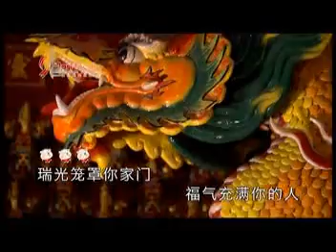M-Girls 四个女生 2015 - 龙马精神 Long Ma Jing Shen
This album was released which is included M-Girls 四个女生 1998 Version as bonus track and mass released it at Indonesia in VCD format (which is DVD Version was converted to VCD) without karaoke.

Title : 龙马精神 Long Ma Jing Shen
Singer : 四个女生 M-Girls
Members of M-Girls are:
- 王雪晶 (Crystal Ong / Wang Xue Jing)
- 庄群施 (Queenzy Cheng / Zhuang Qun Shi)
- 燕子 (Cassandra Chin / Yan Zi)
- 阿妮 / 妮妮 (Angeline Khoo / Ni Ni / Ah Ni)
Album : 新春佳期 Xin Chun Jia Qi
Year Released : 2014
Production : Starmedia Distribution Sdn. Bhd.